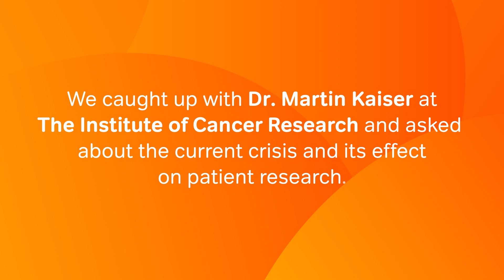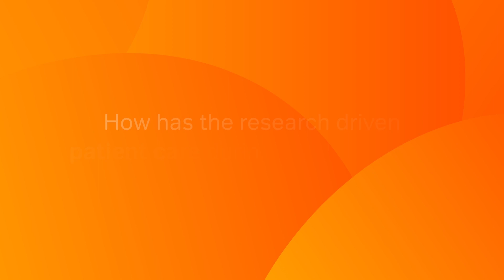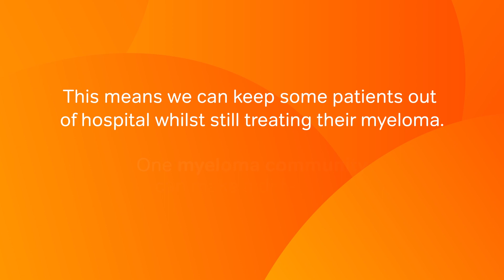The COVID-19 pandemic and myeloma research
Dr Martin Kaiser from The Institute of Cancer Research spoke to us about how the current pandemic has impacted patient research and how working together as one myeloma community can make a difference.